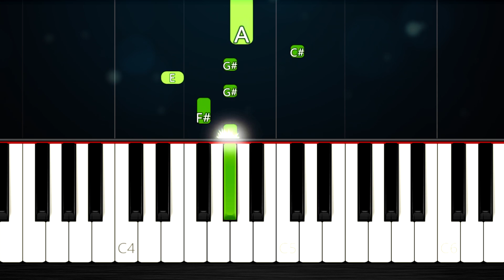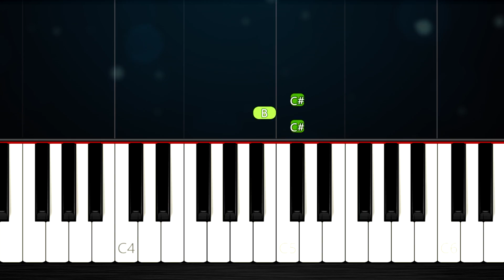Aqua - Barbie Girl - BEGINNER Piano Tutorial